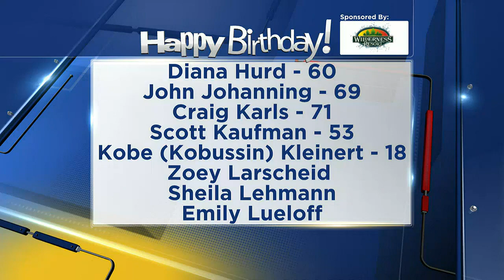Birthdays for Wednesday, July 12